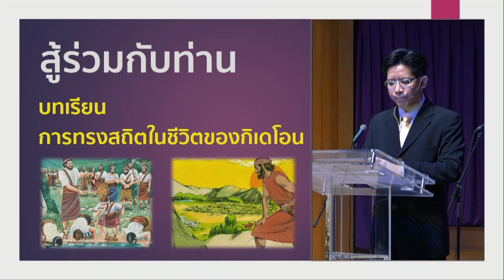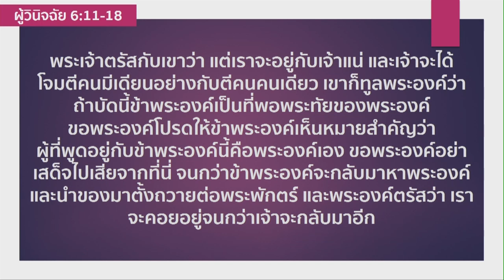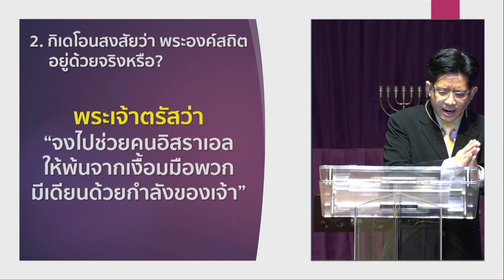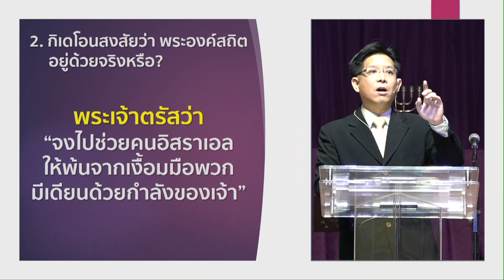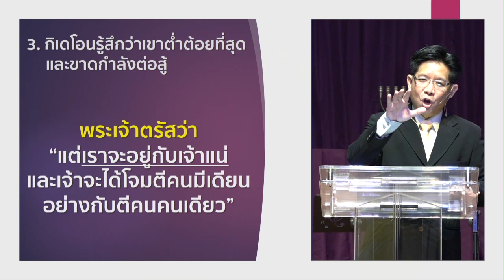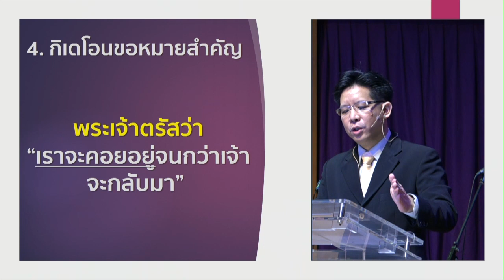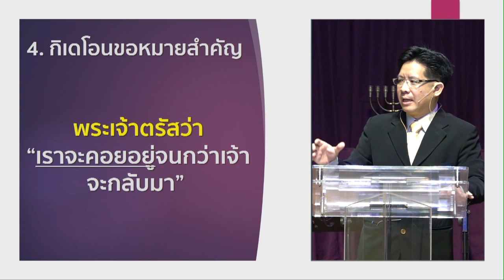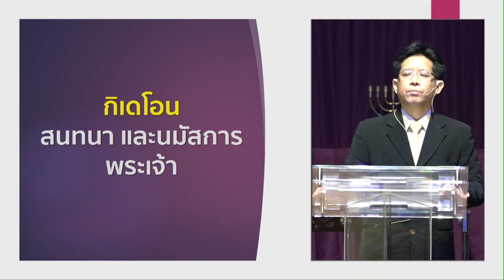สู้ร่วมกับท่าน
เทศนาโดย อ.สุพัฒน์ พัฒนวิโรจน์
เรื่อง สู้ร่วมกับท่าน
วันที่เทศนา : 31 พฤษภาคม 2020